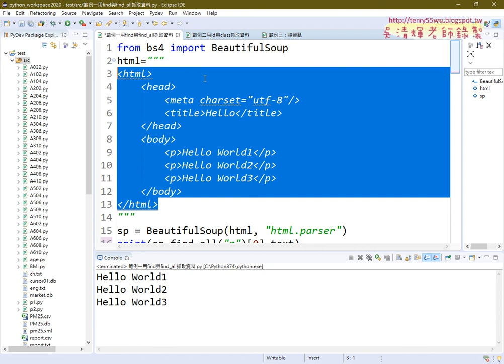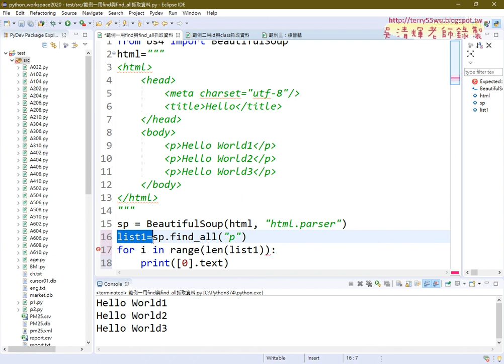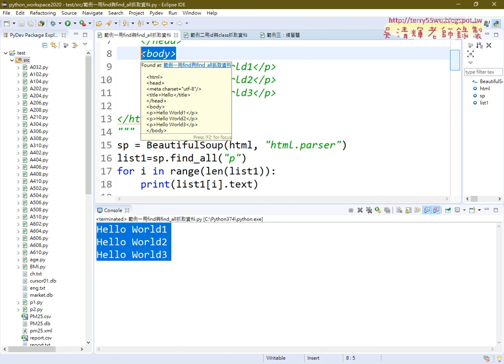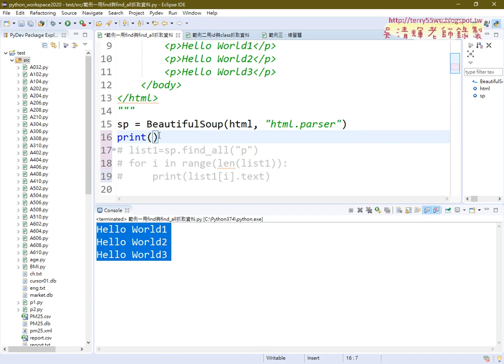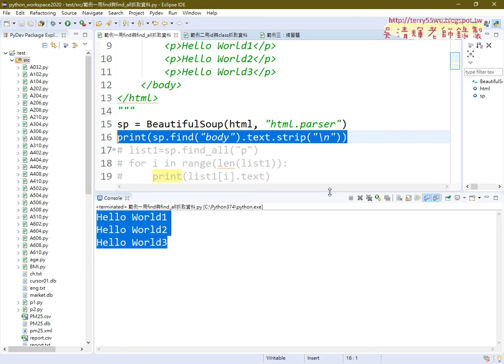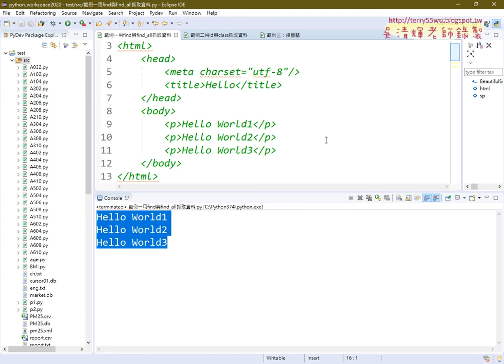07 用find抓取body資料